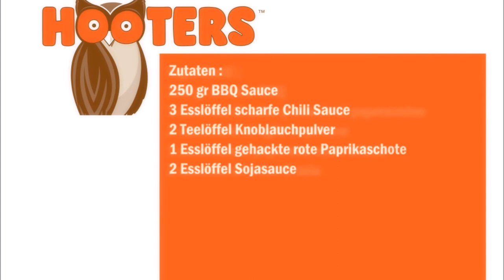Hooters Daytona Beach Soße (Copycat Rezept) / Hooters Salsa Daytona Beach (Ricetta Copycat)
Deutsch :
250 gr BBQ Sauce
3 Esslöffel scharfe Chili Sauce
2 Teelöffel Knoblauchpulver
1 Esslöffel gehackte rote Paprikaschote
2 Esslöffel Sojasauce

Paprika sehr fein hacken und mit den restlichen Zutaten in ein Topf geben und gut vermischen, danach für 5 Minuten kochen lassen.

Italiano :
250 gr di salsa BBQ
3 cucchiai di salsa piccante al peperoncino
2 cucchiaini di aglio in polvere
1 cucchiaio di peperone rosso tritato
2 cucchiai di salsa di soia

Tritate il peperone molto finemente e mettetelo in una casseruola con gli altri ingredienti e mescolate bene, dopo di che cuocete per 5 minuti.